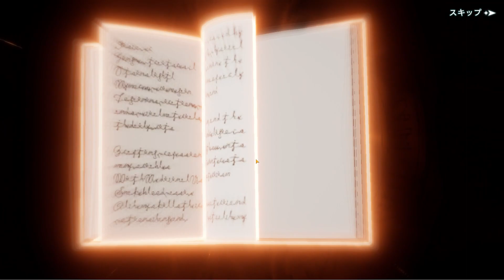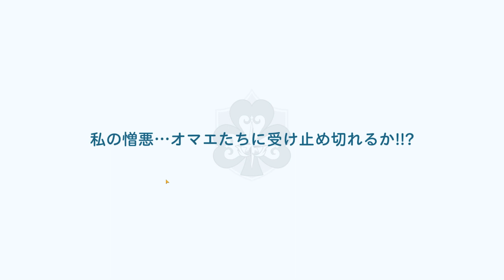JP SUMMONS GONE RIGHT! FINAL PULLS FOR THIRD EYE FANA & WITCH QUEEN - Black Clover Mobile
GLOBAL 2 weeks away, IT'S TIME!

Video Title: JP SUMMONS GONE RIGHT! FINAL PULLS FOR THIRD EYE FANA & WITCH QUEEN - Black Clover Mobile